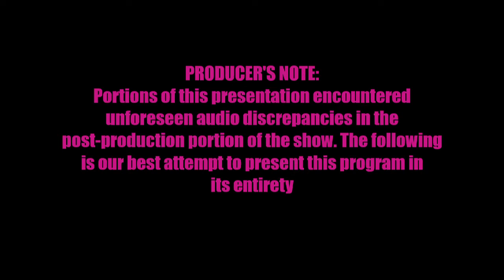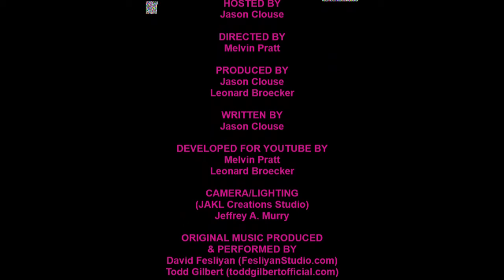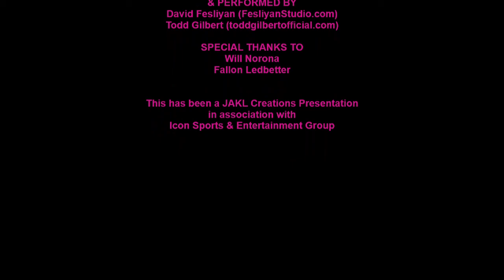CTTH Episode 49: Unsung Heroes--Will Norona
On this episode, a new feature makes its debut, a profile segment called The Unsung Heroes, in an effort to shed spotlight on those who make a positive difference in those people in their lives. The debut spotlights Will Norona, an auto worker and UAW member that goes above and beyond for his community and the people in it.

PRODUCERS NOTE: There was unforeseen issues with some of the audio in the show. We put forth our best effort to present the show in its entirety.